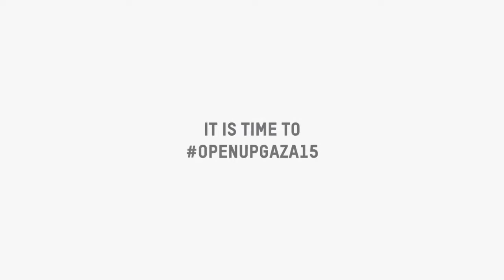I giovani perduti di Gaza, la storia di Mohamad Abu Ghanem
Mohamad Abu Ghanem fa surf da 13 anni. Dopo anni di tentativi è riuscito a procurarsi una tavola da surf professionale, ma non è più adatta alla sua taglia. L'equipaggiamento di sicurezza per questo sport, tra cui una muta o un giubbotto di salvataggio, non è consentito a Gaza.

"Mi ci è voluto molto tempo per padroneggiare questo sport, ma fino ad ora non abbiamo avuto la possibilità di sviluppare il nostro allenamento e nemmeno di lottare per il nostro sogno perché tutto è vietato"